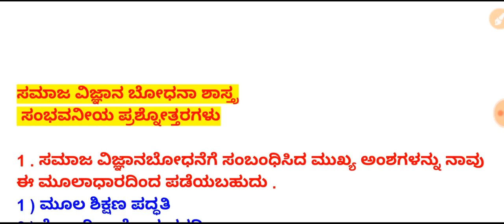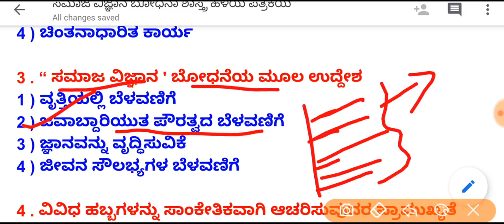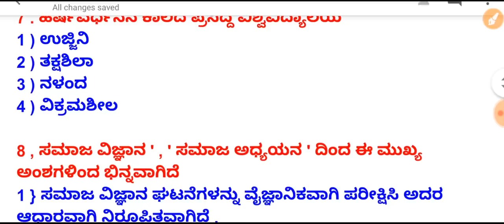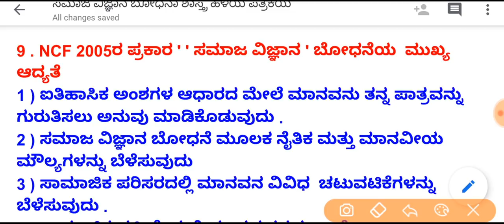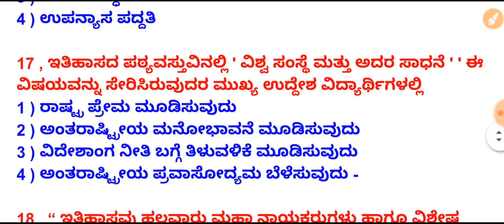TET top 20 ಸಮಾಜ ವಿಜ್ಞಾನ ಬೋಧನಾ ಶಾಸ್ತ್ರದ ಪ್ರಶ್ನೋತ್ತರಗಳು